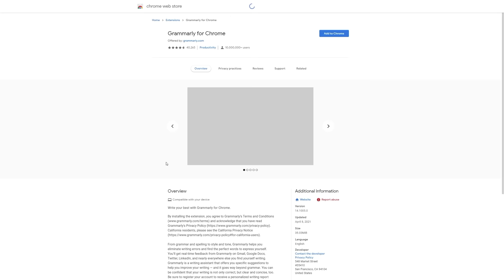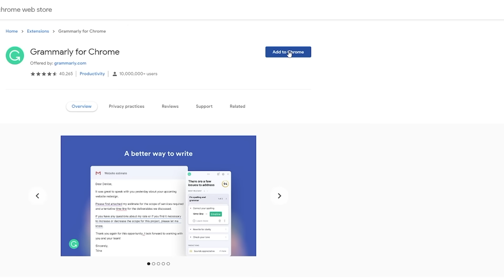How Far Will These Friends Go To Hide Their Darkest Secrets? - Girl From Nowhere - Baking A Mystery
WELCOME BACK TO ANOTHER BAKING A MYSTERY! Today we are talking about Girl From Nowhere and honestly it's super intense! Let me know your thoughts! Did you expect the plot twists?